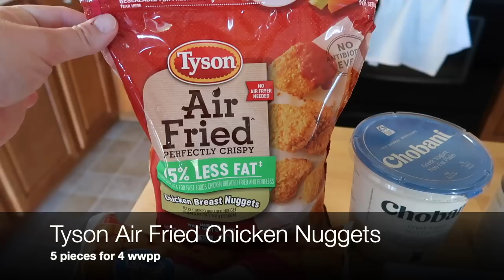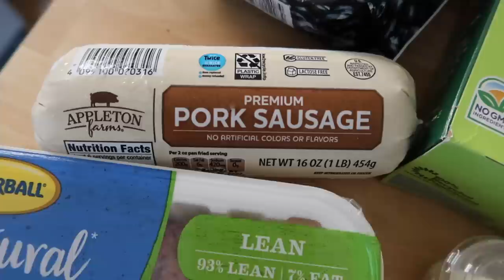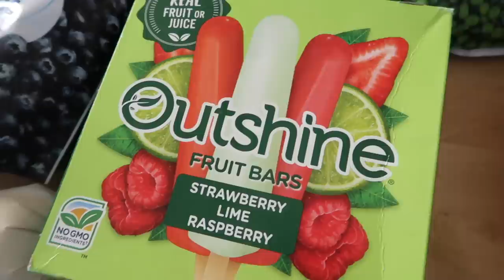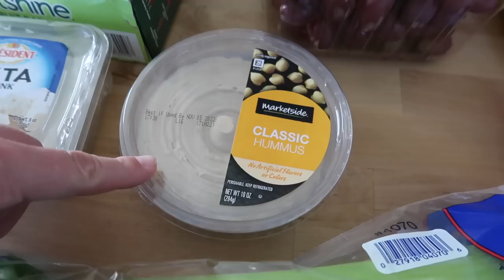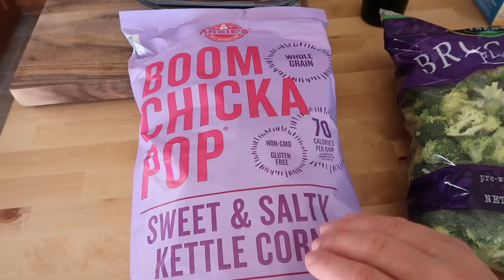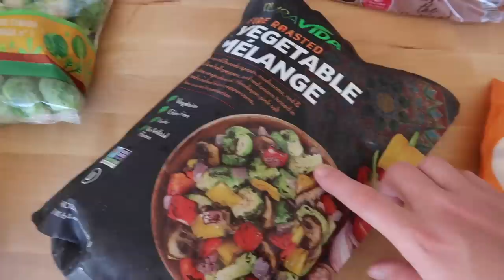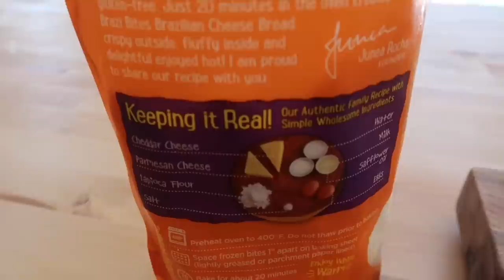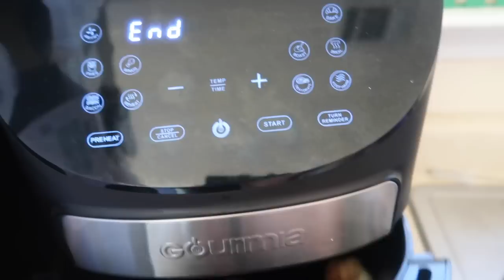NEW ITEM! Huge Restock! WW Grocery Haul with Personal Points | Costco | Kroger | Walmart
NEW ITEM! Huge Restock! WW Grocery Haul with Personal Points | Costco | Kroger | Walmart  I'm Lauren! Plus Size Mom, who lost 80lbs on WW. On my channel you'll find Recipes, Grocery Hauls, Mom Day in the Life Vlogs and all about my journey to being a healthier mom, while living a life of balance! Sharing my rebooted Postpartum weight loss journey after Baby #2 along with how I'm getting back on track to keep on my goals of being a healthy, happy Mama for my family after baby!
XO-L